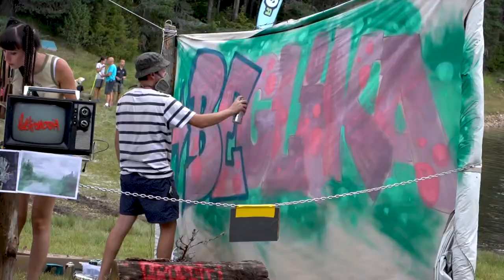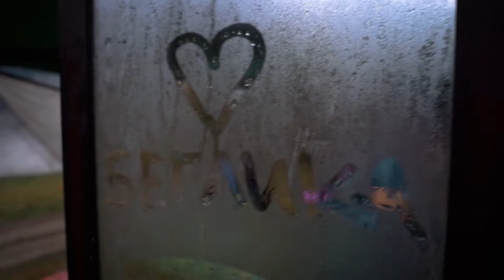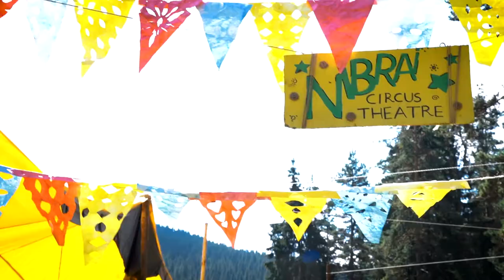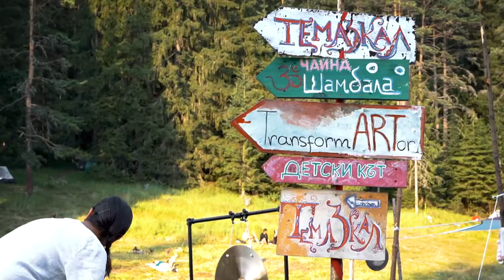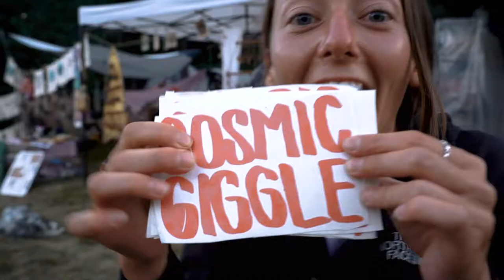БЕГЛИКА 2022: ОГЛЕДАЛА / BEGLIKA FEST 2022: MIRRORING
Беглика бе мястото, където си позволихме да се потопим в седем дни на утопично съществуване. Чувството за свобода, заедност, свързаност и доброто в отсрещния човек спомогнаха за един истински, богат обмен, който завинаги ще живее в нас.

Споделяме нашата приказка и гледайки, си припомняме как искаме винаги да изглежда света през нашия Обектив - Огледало.